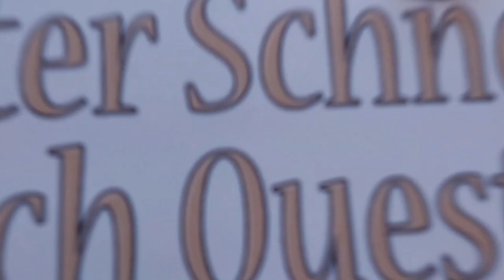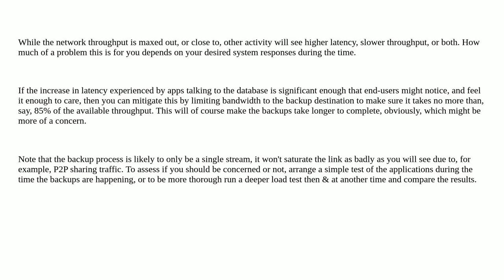Dba: Network utilization maxed out during backup. Is it bad in itself?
Network utilization maxed out during backup. Is it bad in itself?

A special thanks goes out to the community

  oracle backup network